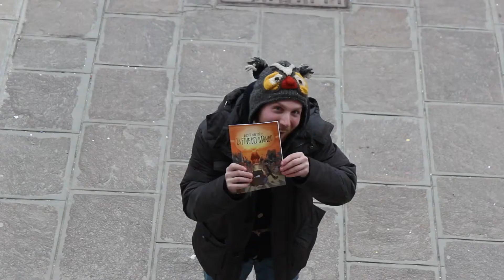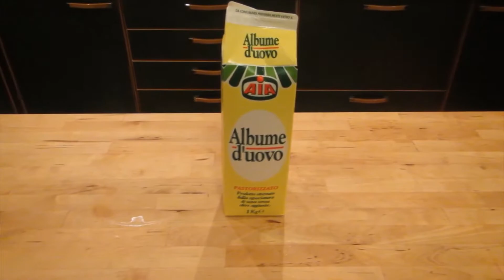Monsterchef - Quarta Puntata | MONSTERY BOX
QUARTA PUNTATA - MONSTERY BOX

GIUDICI:

Steve Anglana - Guglielmo Manfrin - Andrea Vianello

CONCORRENTI:

1° - Monitor Vanzina

2° -  Lollo

3° - Pokèmon Trash Adventures

4° - Arrigo

5°-  Luca Viale

Montaggio: Steve Anglana/Guglielmo Manfrin
Sceneggiatura: Andrea Vianello